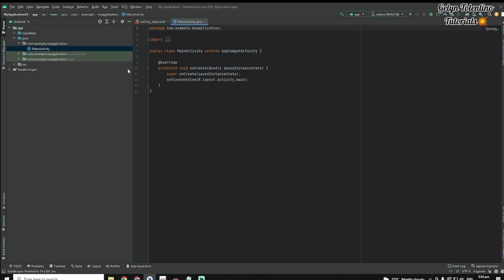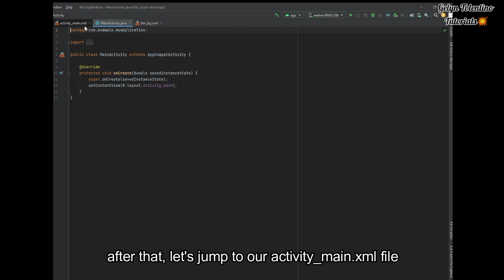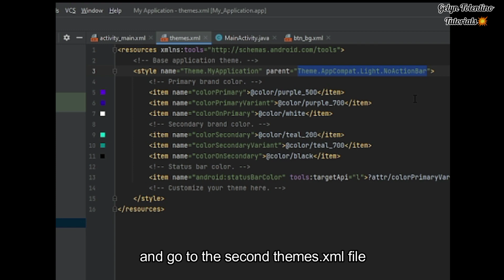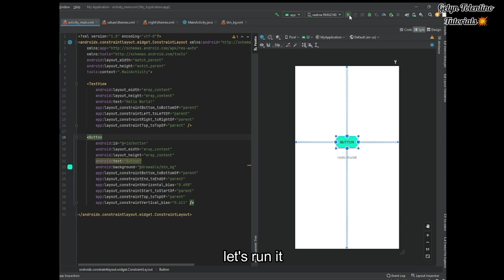HOW TO CUSTOMIZE BUTTON IN ANDROID STUDIO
Gel Tutorials
Gelyn Tolentino
Gelyn Tolentino Vlogs
Gel Tolentino 🍃🍃🍃